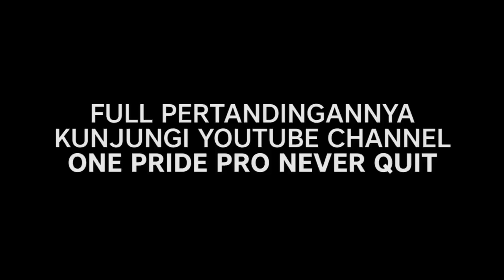[Backstage Interview] Alex Canon - One Pride Pro Never Quit #25